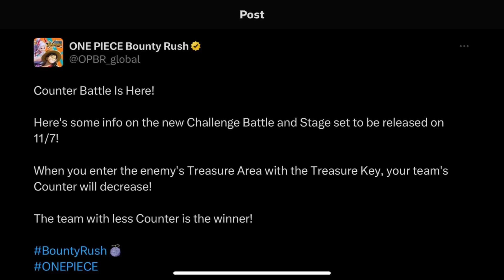NEW Challenge Battle, COUNTER BATTLE with Davy Back Fight Concept is Coming to One Piece Bounty Rush